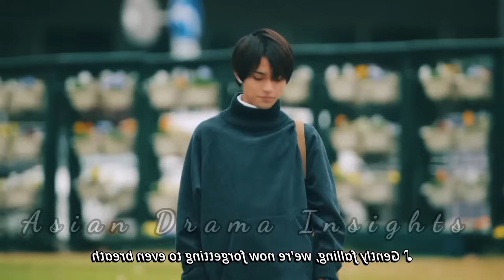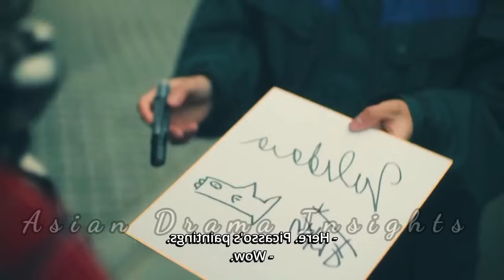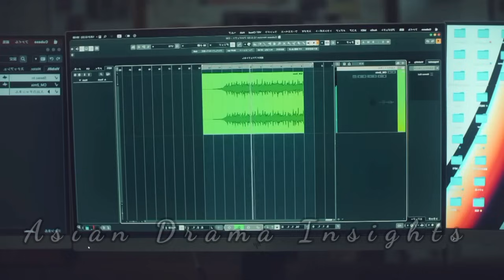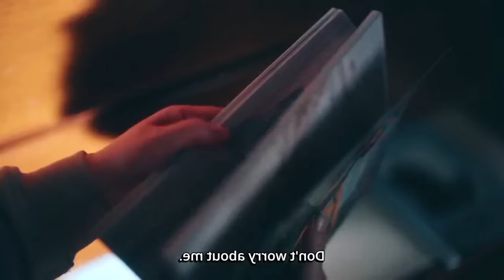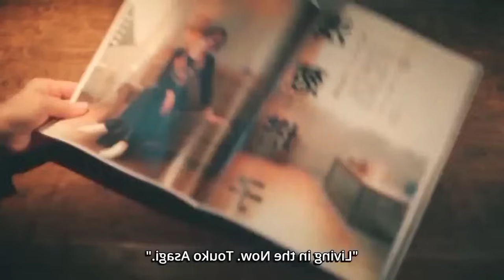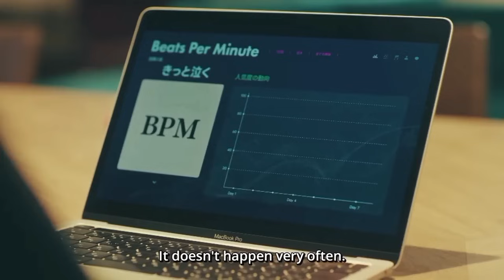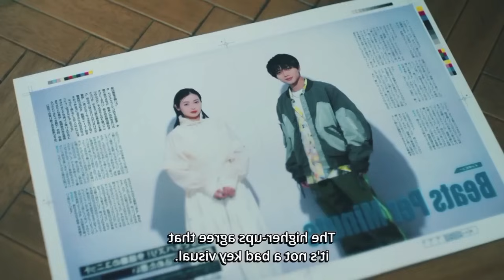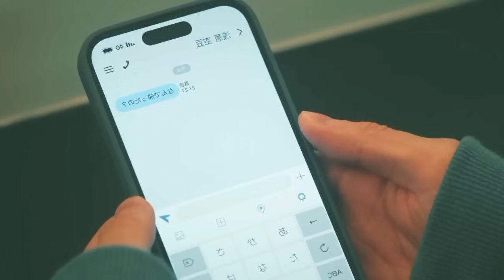Handsome Idol falls in Love with Roommate Girl 💕 ... Full drama Explained in Hindi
Zi Tao drama hindi dubbed
BTS